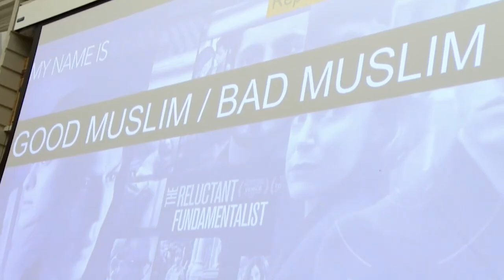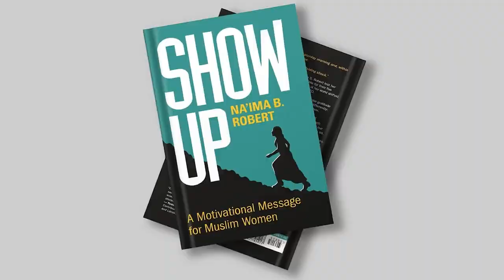How I Became a Writer - Na'ima B. Robert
THE MUSLIMAH AUTHORS PROJECT 2022
I am on a mission to help create 222 published Muslimah authors before December 2022.
To learn more about how you can share your story, message or knowledge in a book that will create a legacy, check out my FREE Masterclass
Or, if you already know that you want to work with me, send in an application
To see the other women we have helped to become published authors, visit my
FREE WRITING COURSE
MY ONLINE COURSE FOR CHILDREN'S WRITERS